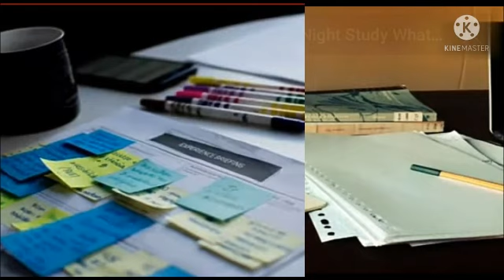Study Motivational video// Best study status for students ❤️❣️😚💝💝